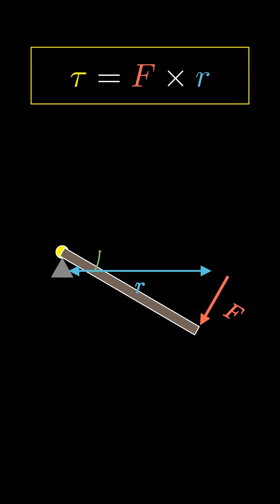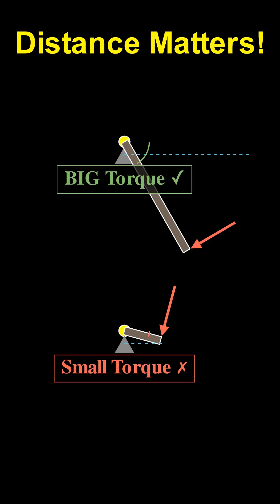Why His Bike DIED on the Hill! 🏍️💥 (Physics Explained)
Why did Johnny’s bike fail on the bridge? He made a classic mistake: 5th gear on a steep climb! 🛑👇
In this video, we break down the physics of TORQUE. Think of gears like wrenches—low gears are like long wrenches that give you massive twisting power (Torque) to conquer gravity. High gears? They're too short! 🔧
Learn the secret of rotational force in under 60 seconds.